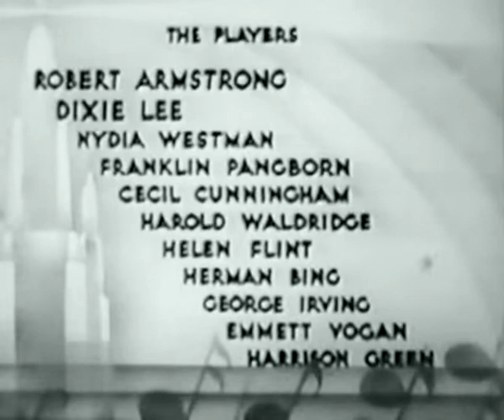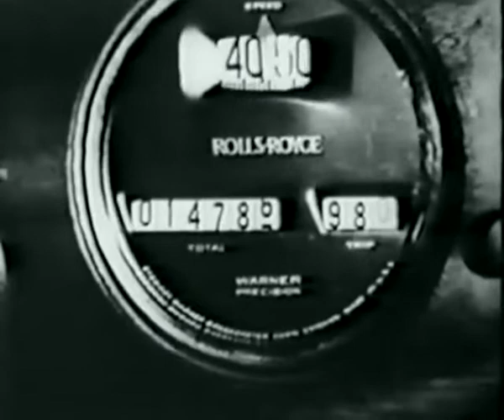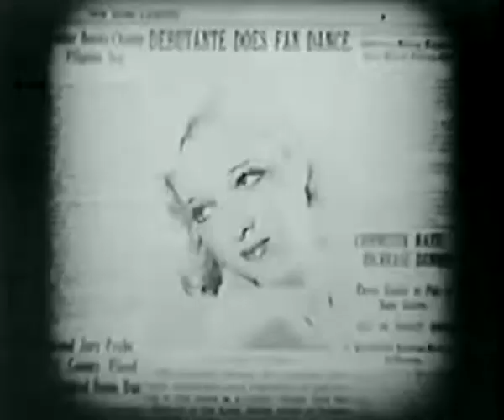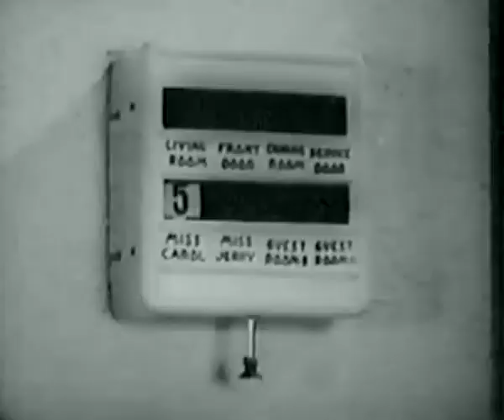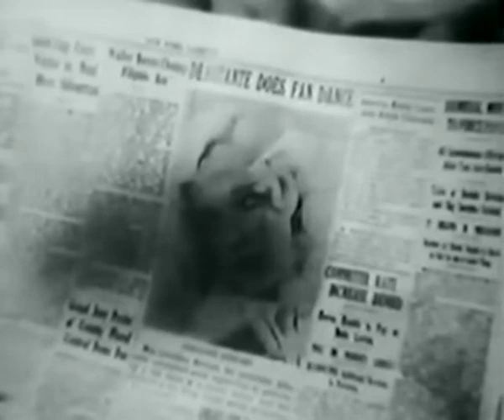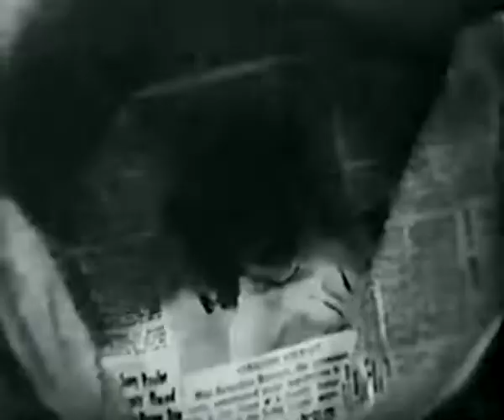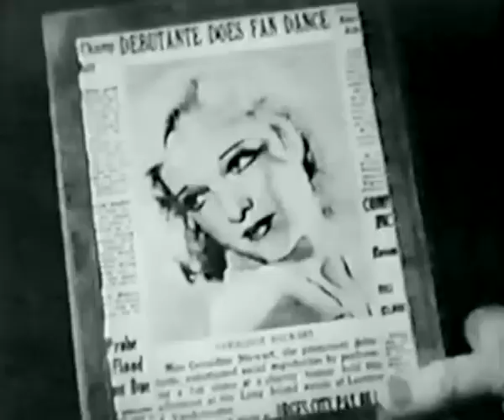1934 Manhattan Love Song FULL MOVIE Starring Dixie Lee & Robert Armstrong!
Here is a wonderful classic romantic comedy/drama starring East Tennessee's own Dixie Lee!!  Dixie Lee was born Wilma Winifred Wyatt on November 4, 1911 (although she may have been born in 1909), in Harriman, Tennessee.  She was a successful film actress and singer when she met up-and-coming crooner, Bing Crosby in 1929.  They were married in 1930 and had four children (all boys).  She passed away at the young age of 41 in 1952 from ovarian cancer.  She is an East Tennessee legend and one of the most underrated actresses of Hollywood's Golden Age!

Film Synopsis: A couple rich sisters Geraldine and Carol Stewart (Dixie Lee and Helen Flint) have just found out that their financial planner has stolen all their money. Unable to pay a couple (Nydia Westman and Robert Armstrong) of their servants their back wages, they agree to let the pair stay in their home rent-free to make up for this pay. But, it is a bit rough at first, as these two society swells expect their old servants to behave like servants--but considering they're no longer paying them, this doesn't last." (source

This film is in the public domain and is only being shared for research and preservation purposes, not for commercial or resale purposes.